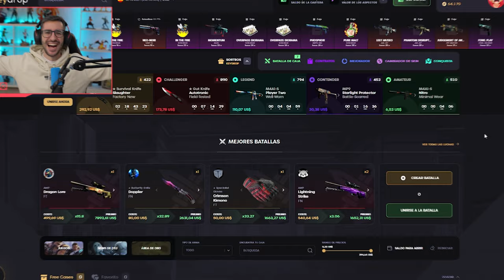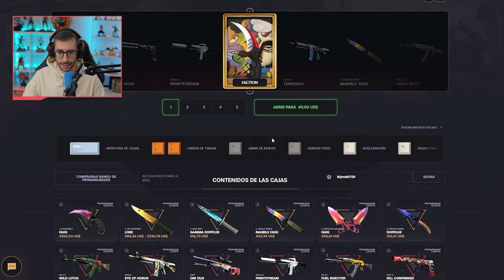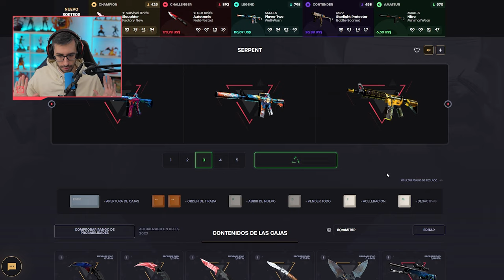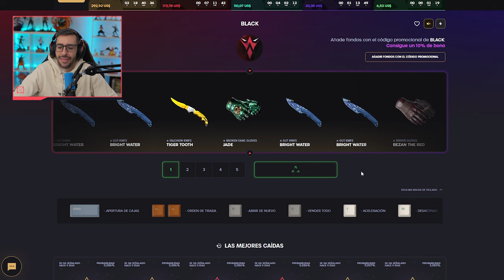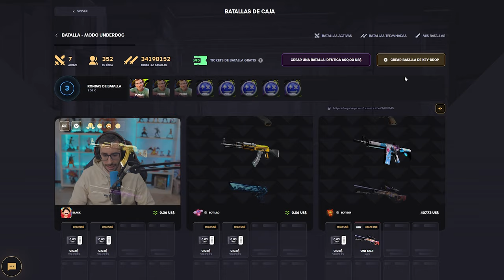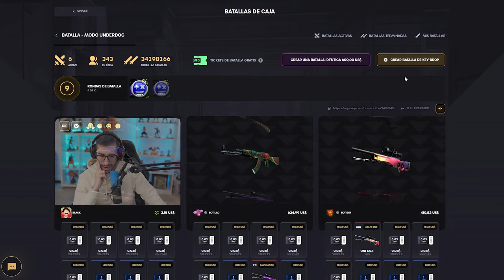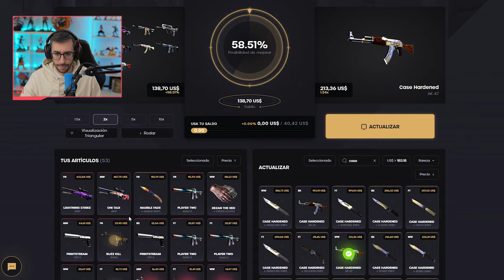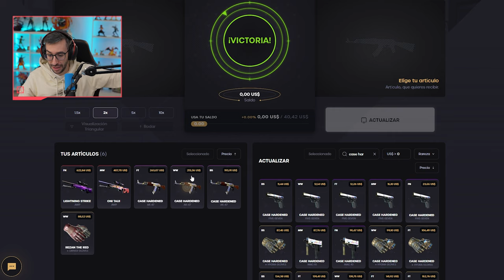¡EN BUSCA DEL AK CASE HARDENED!